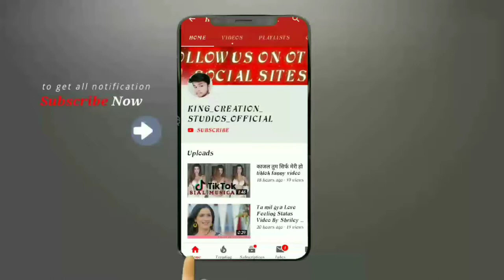Love Feeling Status Video